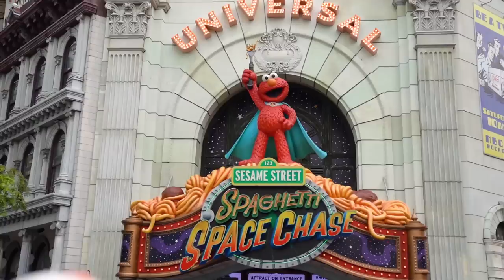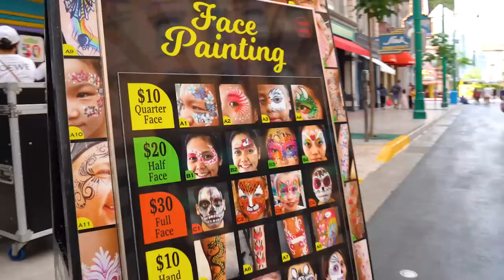SINGAPORE TRAVEL VLOG: It's soooo perfect! Marina Bay + Universal Studios Santosa + The Jewel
Singapore is beautiful and it's perfect. Almost too perfect!!

The company that organised this trip was WavuTravels you can check out their details below:

They are also organizing another trip to Europe this August which I will also be going for!

Also big thanks to Cameras Kenya, who are my trusted supply for all videography and photography equipment! I have been getting my stuff from them for ages and they never disappoint. Here is a link to their page if interested.

Thanks to Sam Muchai as well for helping me with the B-roll shots plus the really amazing Aerial Videography!

Then ofc James Nyaga (AKA) Jamo for putting all of it together and editing like the pro he is!